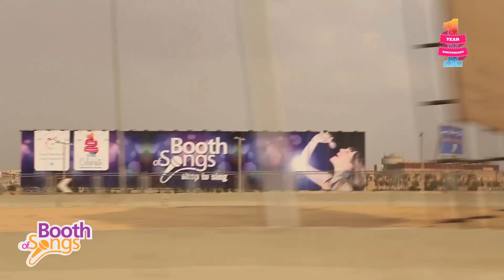Booth of Songs at Cairo Festival City Mall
Unleash the Star within! At the Booth of Songs from 4pm-11pm everyday throughout November!